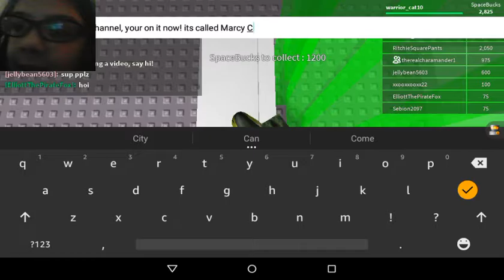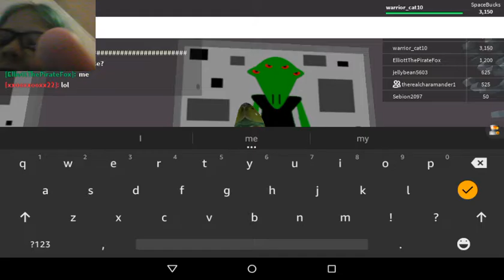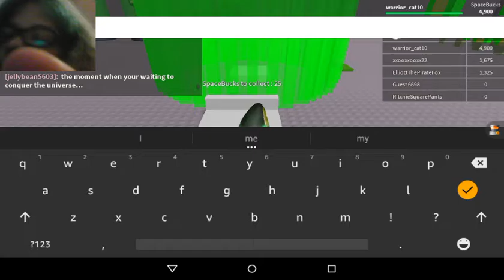Alien Tycoon! | My cows!!!